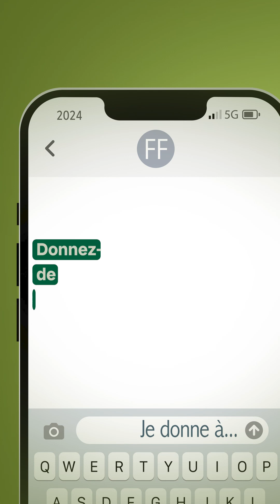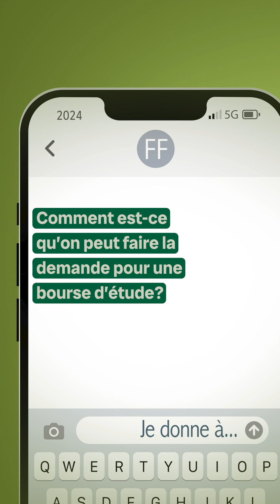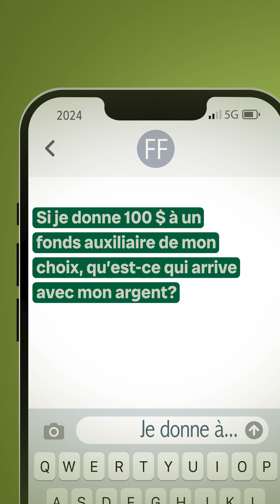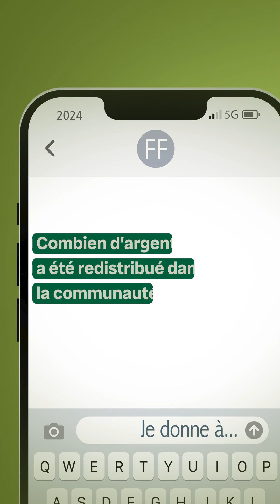La Fondation fransaskoise : comment ça marche?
Le porte-parole du Francothon, Robert Cousin, a accepté de faire une session de questions-réponses avec nous pour expliquer le fonctionnement de la Fondation fransaskoise.